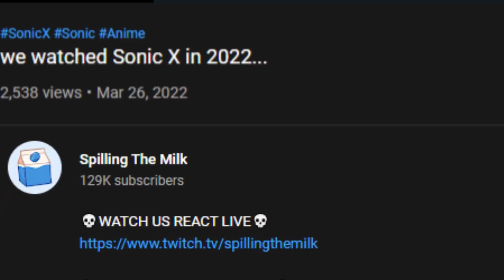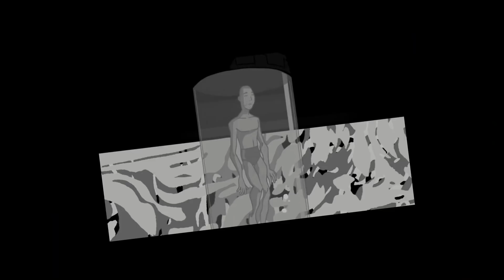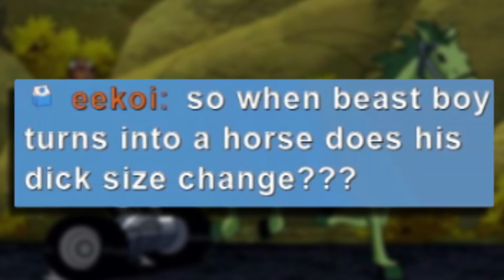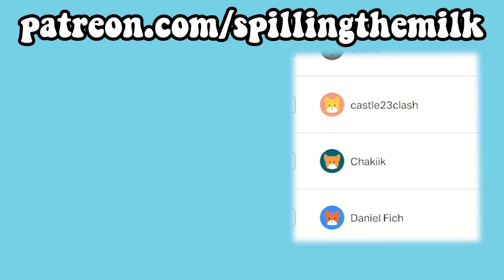we watched Teen Titans in 2022...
Teen Titans is an awesome cartoon and anime it's lit fam, its like its sequel series Teen Titans Go from cartoon network or something or warner brothers. Robin, Starfire, Raven, BeastBoy, and Cyborg fight against the evil Slade and zonetan or whatever. Spilling The Milk is going back to your nostalgia and shipping culture and childhood with a reaction series to Teen Titans Season 1 with more to come! Batman's sidekick is here to stay!!! Lowart!!! Teen Titans: Big Sister Came to Visit